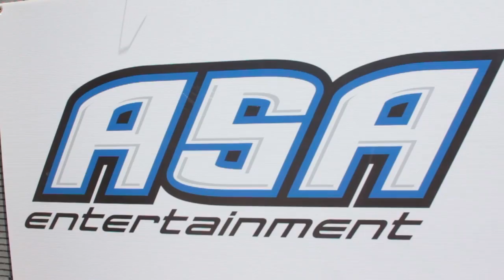Clash at Clairmont 2013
Clairemont YMCA SkatePark Held an event June 1st 2013. It has tons of the best pro skaters ripping the place up.